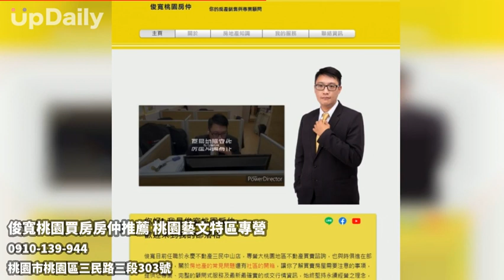俊寬桃園買房房仲推薦 桃園藝文特區專營 桃園買房賣屋 平鎮電梯大樓推薦 桃園華廈租售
桃園買房賣屋 平鎮電梯大樓推薦 桃園華廈租售 觀音區華廈租售 桃園套房推薦 新屋套房買賣推薦 中壢公寓買賣推薦 桃園市公寓 龍潭社區出租 桃園藝文特區專營 桃園土地買賣 桃園區土地買賣 桃園店面推薦 觀音區金店面推薦 桃園豪宅推薦 楊梅別墅專賣推薦 中壢房屋買賣推薦 龜山區倉庫 龍潭優質仲介推薦 龜山區仲介 平鎮新建案推薦 中壢新建案推薦 楊梅獨棟透天推薦 龍潭透天專賣 新屋賣房推薦 桃園區專業房仲 中壢中古屋推薦 楊梅區中古屋 中壢不動產推薦 龍潭不動產買賣

俊寬目前任職於永慶不動產三民中山店，在地深耕多年，專營大桃園地區不動產買賣諮詢，也與時俱進在部落格定期出，關於房地產的常見問題還有房市新聞，讓你了解買賣房屋需要注意的事項，提供您專業、完整的顧問式服務及最新最確實的成交行情資訊，始終堅持永續經營之理念，秉持著熱誠服務的心並誠實對待每個客戶，為您做出目光遠大的區域規劃。

買賣房屋是一件很重要的決定，如果能在開始買房前做好功課，後面到了哪一個環節，我們也可以臨危不亂。俊寬擁有專業的團隊、熱誠的服務，無論刮風下雨或炎熱的天氣，歡迎委託房地產物件，我們都會使命必達真心的服務，期待您的指教。